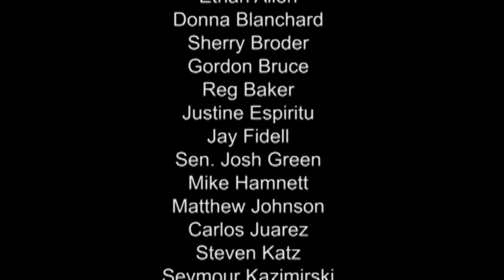A Research Lab For Hawaiian Immersion Education with Olani Lilly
Olani Lilly, Principal, Ka Umeke Hawaiian Immersion Charter School shares the challenges and joys of being a research lab for Hawaiian immersion education.